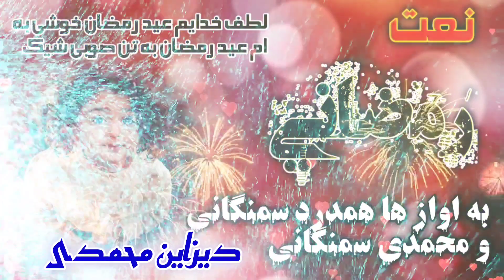ترانه عید سعید فطر آواز همدرد جان سمنگانی و محمدی سمنگانی